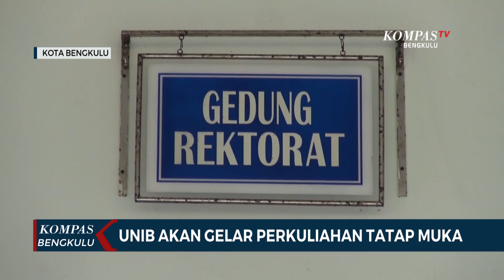UNIB Akan Gelar Perkuliahan Tatap Muka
BENGKULU, KOMPAS.TV - 2 Tahun menggelar perkulihan secara daring, pada 24 Januari mendatang, Universitas Negeri Bengkulu akan menggelar perkuliahan tatap muka secara terbatas.

Mahasiswa yang mengikuti perkuliahan tatap muka hanya diperbolehkan bagi mahasiswa yang sudah di vaksin dosis pertama dan dosis kedua, terutama mahasiswa semester 2 dan semester 4 yang belum sama sekali merasakan kuliah tatap muka.

Kapasitas ruangan pun tetap dibatasi hanya 50 persen dari total kapasitas.

Nantinya, pihak universitas akan menyiapkan Tim Satgas di setiap gedung untuk memantau aktivitas mahasiswa. Pihak universitas juga menyiapkan aplikasi peduli lindungi yang bertujuan untuk mengecek status vaksinasi mahasiswa.

Dari data pihak universitas, hingga saat ini hampir 90 persen dari 20 ribu mahasiswa Universitas Bengkulu sudah menerima vaksin. Meski sudah digelar perkuliahan tatap muka, UNIB masih menyediakan tempat vaksinasi bagi mahasiswa yang belum di vaksin.